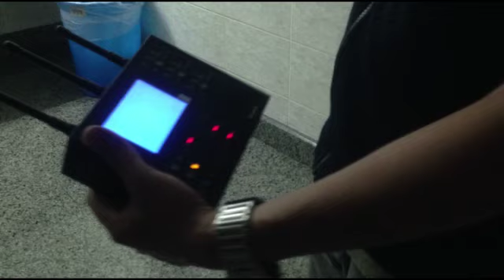Stalker, nagtago ng kamera sa banyo ng babae!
Isang lalaking stalker ang nagsabi sa isang babae na naglagay siya ng hidden camera sa banyo ng opisina ng babae - at kung hindi ito pumayag na i-date ang stalker, ay ipo-post ng lalaki ang footage mula sa banyo, sa internet! Kaya ang kawawang mga office lady sa building na iyon, ay hindi makapag-CR nang walang dalang payong, or scarf na nakatakip sa kanilang mukha!